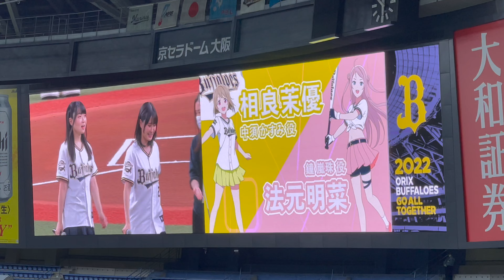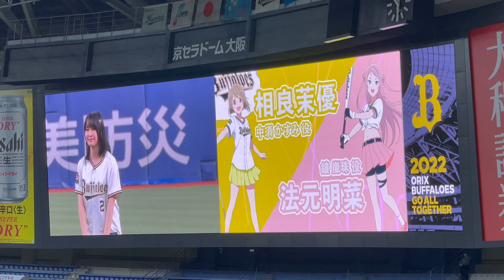【ラブライブ！シリーズ×パ・リーグコラボ】オリックス 特別始球式 2022/7/8 京セラドーム大阪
2022/7/8
「ラブライブ！虹ケ咲学園スクールアイドル同好会」コラボ
ファーストピッチセレモニー（始球式）
中須かすみ役　相良茉優さん
鐘嵐珠役　　　法元明菜さん